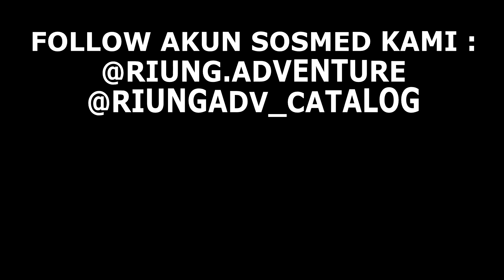Banyak Sekali Yang Minta Review Tas kalibre Razor 02 Ini || Apa Kerennya Sih????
Riung Adventure adalah toko yang menyediakan peralatan-peralatan kegiatan outdoor. Seperti peralatan camping, peralatan traveling, peralatan hiking, hingga apparell untuk kegiatan sehari-hari.
Kalian bisa mengunjungi Toko Offline kita dengan search di Google Map dengan kata kunci "Riung Adventure"
Tas Daypack/Ransel Laptop Kalibre 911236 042 Razor 02

* 2 Kompartment Utama Dengan Zipper
* Slot Laptop 14 Inch Dengan Busa
* Slot Tab 10 Inch Dengan Busa
* Slot Carger Dll
* Slot HP
* Slot Flasdisk
* Bagian Samping Kantong Botol Minum
* Ada Tali Dada Yang Dapat Diatur Tingginya
* Incloude Cover Bag
* Garansi 1 Tahun Untuk Sleting dan Jahitan
* Original Produk
Untuk Pemesanan (Melayani Grosir/Jumlah Besar) Bisa Cek Langsung Melalui Website Kami

Kami juga tersedia dimarketplace
Tokopedia, Bukalapak, Shopee, dan Sebagainya.

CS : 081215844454